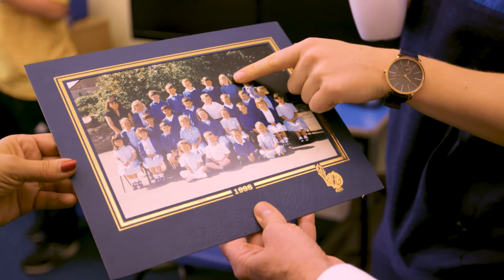England Cricket captain Heather Knight returns to her Primary School with Chance to Shine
England's World Cup winning captain, Heather Knight, returned to her old school, Elburton Primary in Plymouth.

As well as giving the pupils a chance to hold her World Cup medal, Heather spoke to the students about her time at the school and gave them some advice on their own cricketing careers.

The event was organised by Chance to Shine, a national cricket charity that aims to spread the power of cricket to state schools and communities across the country, and the charity’s partner NatWest. NatWest have partnered with Chance to Shine as part of their Cricket has no boundaries campaign, championing diversity and inclusion in cricket.